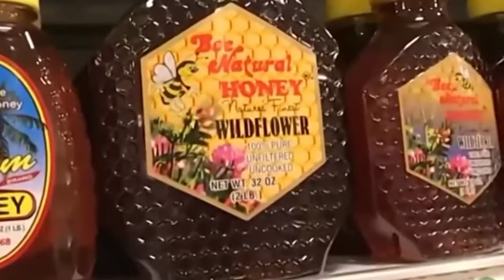नकली शहद कैसे बनता है | How fake honey is made #277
credit of this video goes to 'curio' YouTube channel